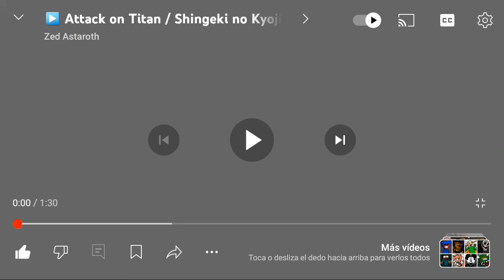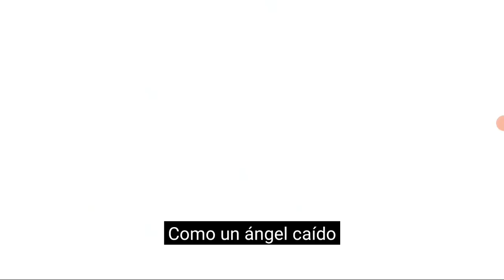cover español red swan season 3 attack on titan la serie de anime